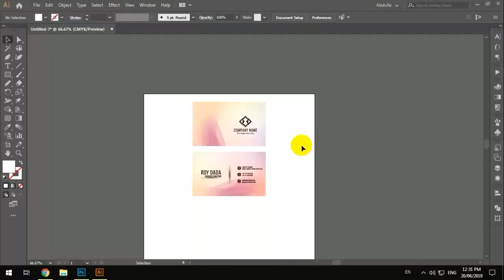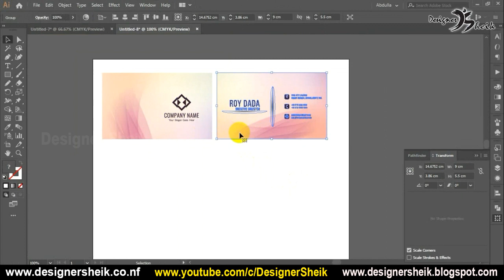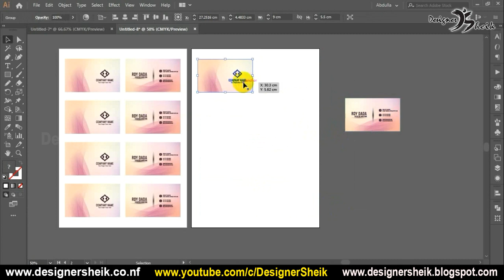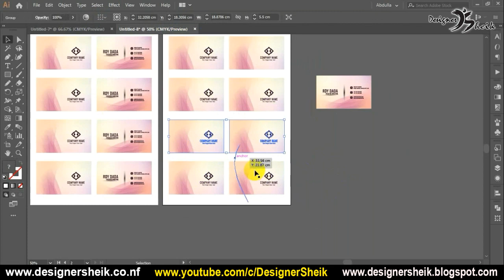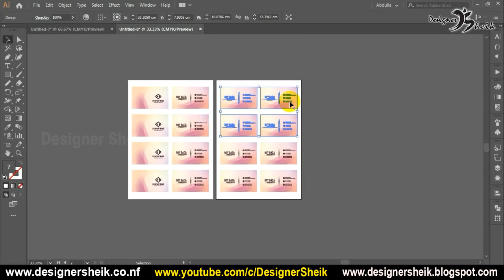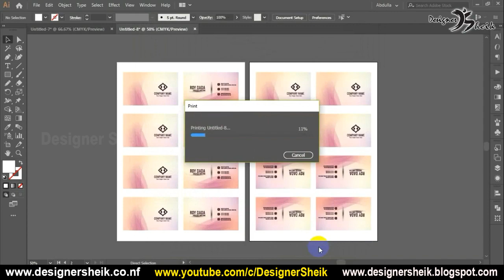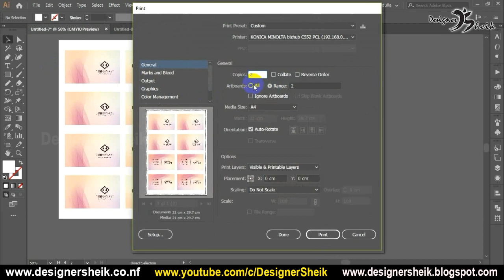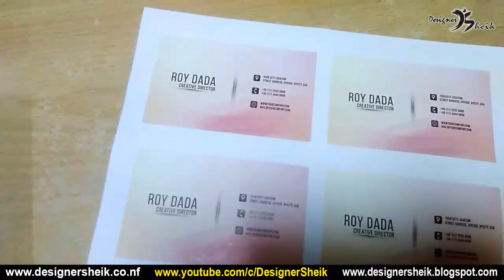How to print double sided business cards | How to print two sided business cards |Visitingcard print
In this video, I talk about how to print two sided business cards in Photoshop and illustrator tamil.